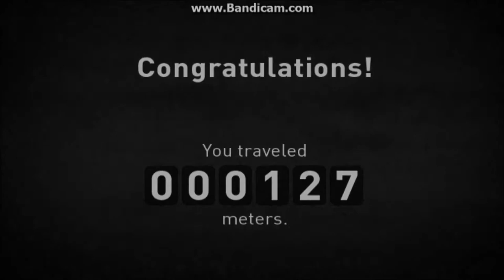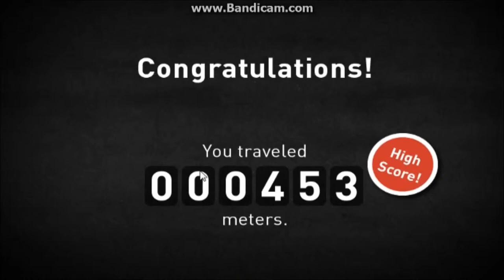Mad Mondays | Roadeo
Roadeo is a cool little free multiplayer game in which one player control the road and the other controls a car which has to drive along the road.